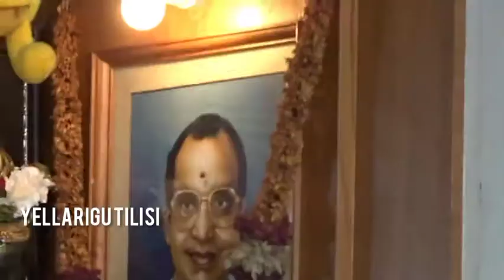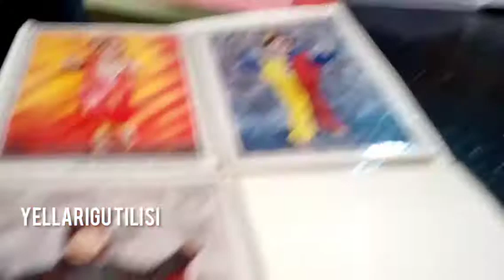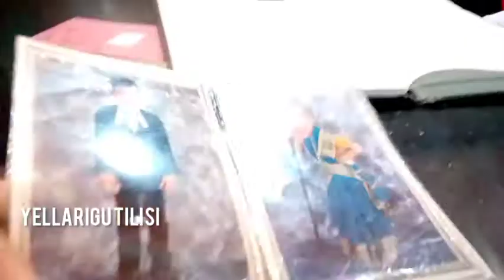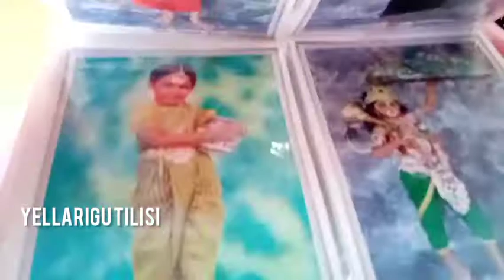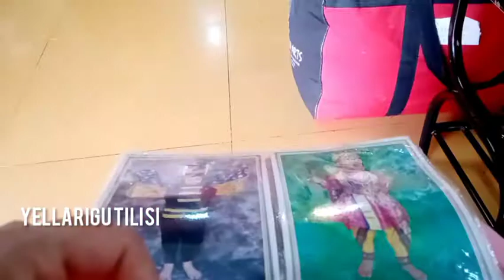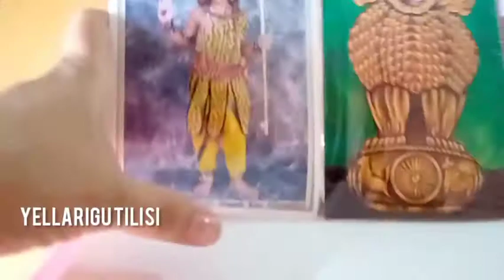ಲಲಿತಾ ಕಲಾ ಅರ್ಟ್ಸ ಆರ್ಟ್ಸ್ Lalitha Kala Arts -Costume Mangaluru